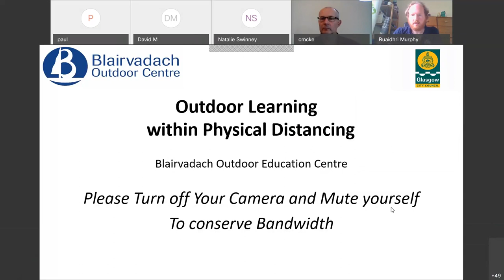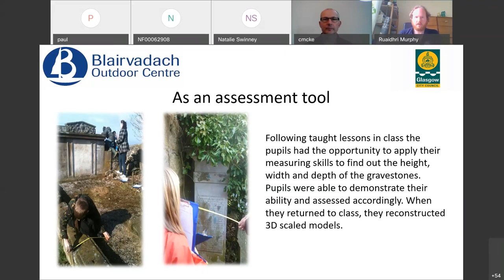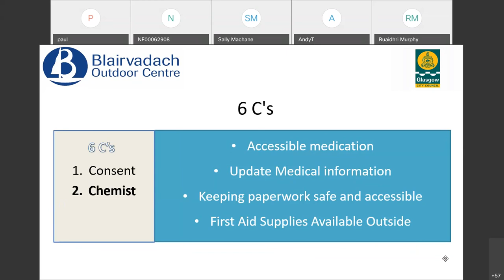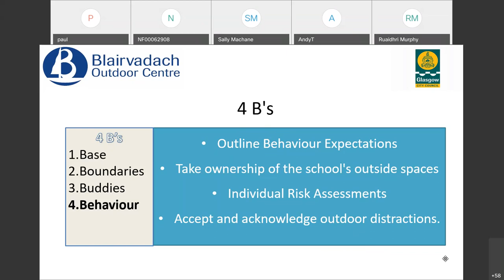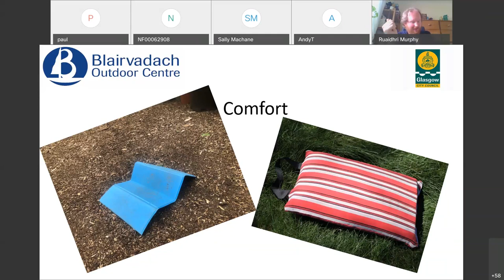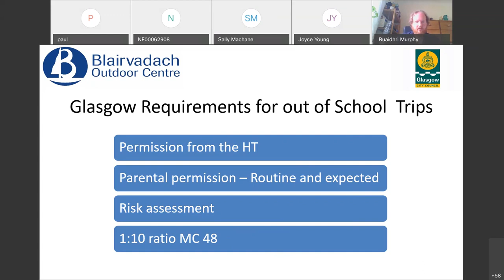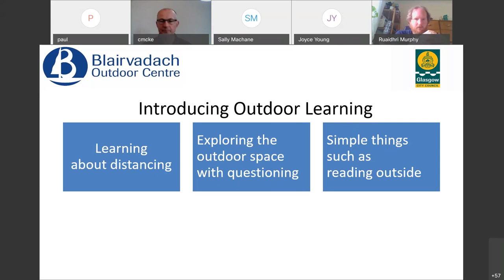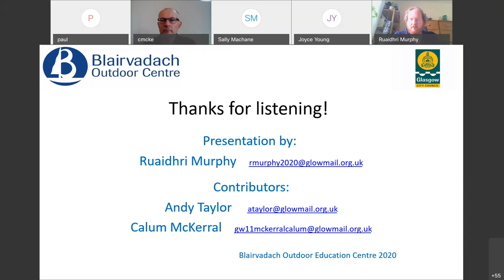Blairvadach Outdoor Learning Webinar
Recording of our lastest Webinar giving practical advice on how Glasgow  schools could manage and introduce outdoor learning as part of their return and recovery process.